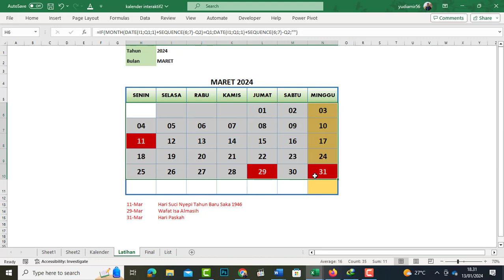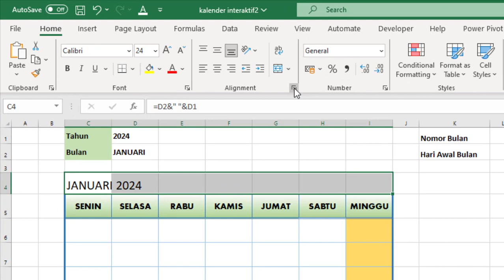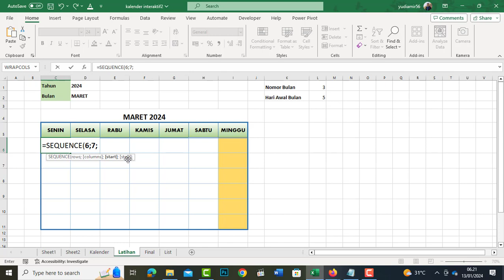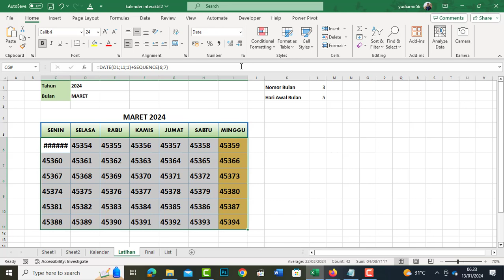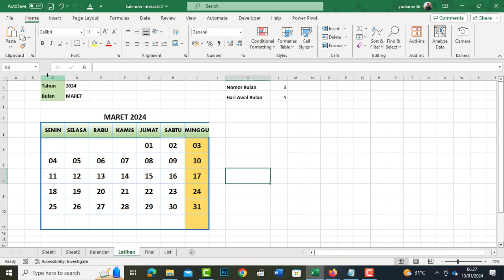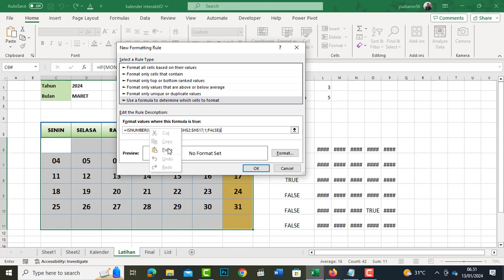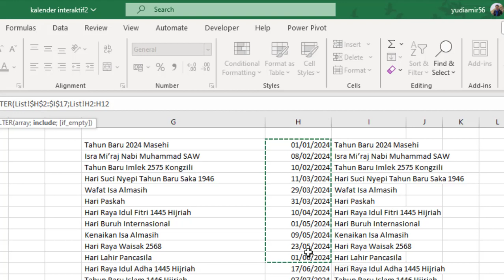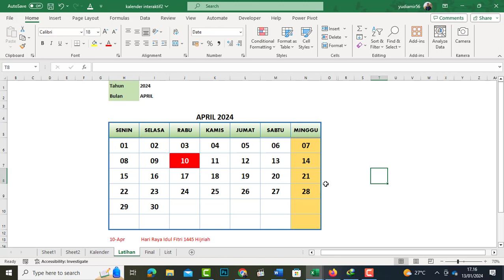Cara Membuat KALENDER INTERAKTIF BULANAN OTOMATIS Di Excel